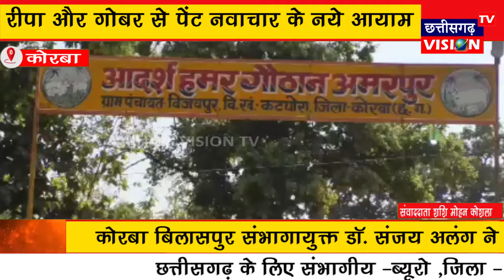Korba : रीपा और गोबर से पेंट नवाचार के नये आयाम | CG VISION TV